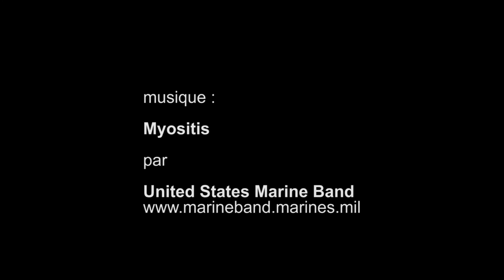musée Fournaise, île des impressionnistes à Chatou, Paris octobre 2016